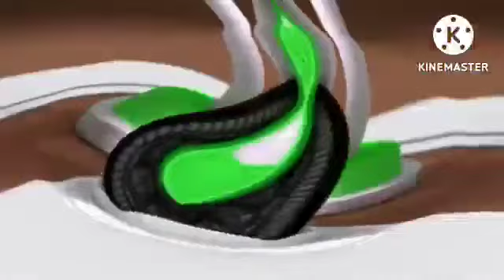Play With OREO Effects